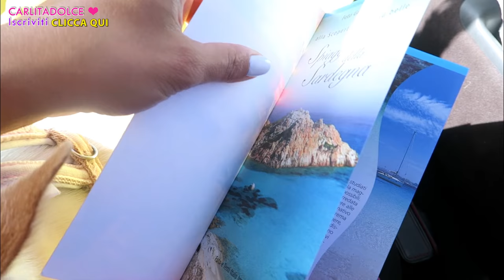SMETTILA DI PRENDERE IL SOLE COSI'... !!!! - VLOG Venerdì 26 Agosto 2016 | Carlitadolce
Ciao ragazze! ^_^
Nuovo Video Vlog della nostra Vacanza in Sardegna, lasciate TANTI LIKE così ne facciamo altri !! POLLICE IN SU per Max che sta diventando un bravo vlogger ^_^

Seguiteci anche su Snapchat:

►Carlitadolce
►Nancyamara
►MaxAgrodolce